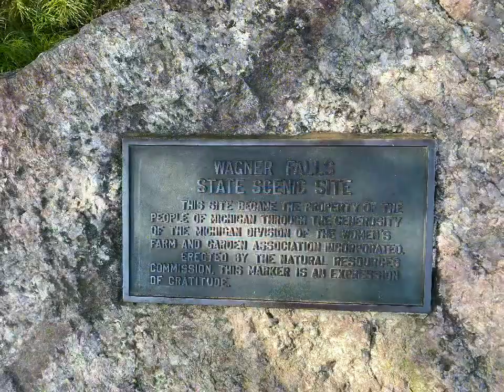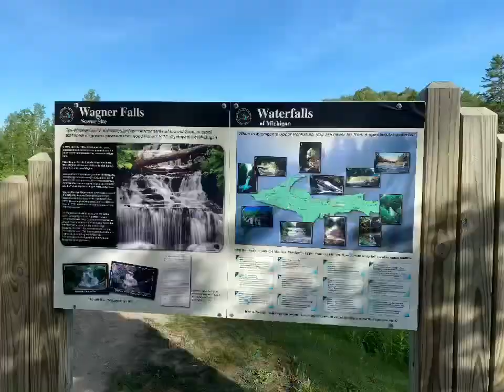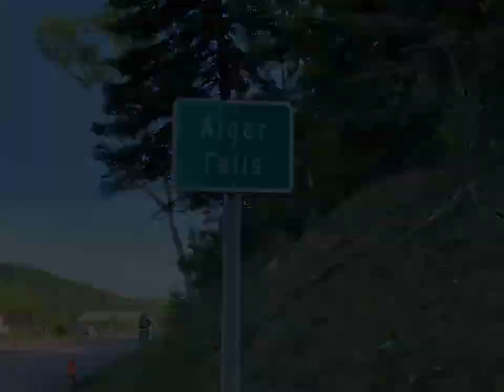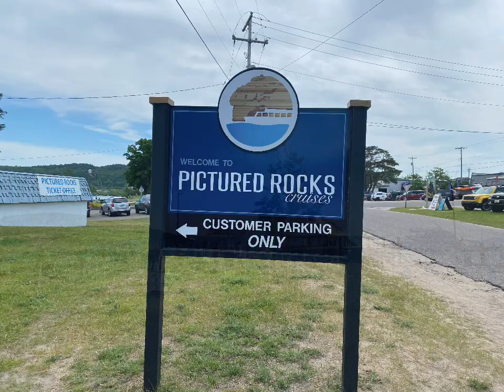Upper Michigan Boat tour of pictured rocks national Lakeshore ￼￼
Upper Michigan adventure Lake superior pictured rocks national Lakeshore boat tour and some waterfalls